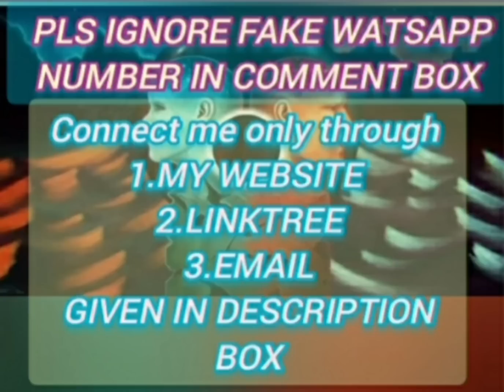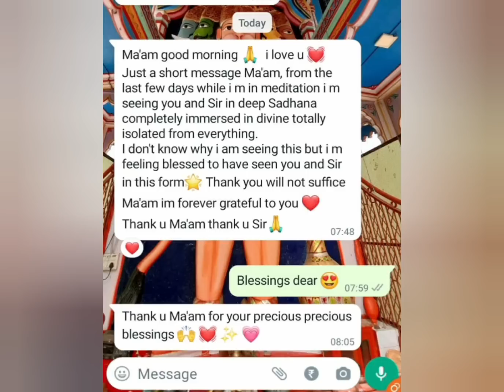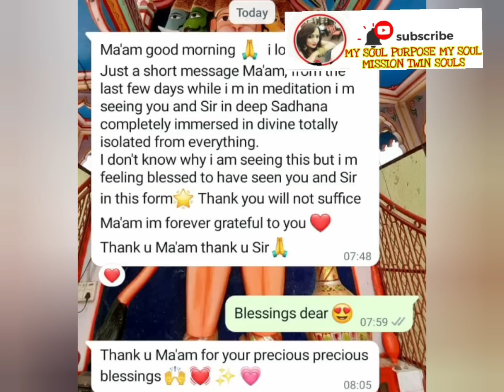DO YOU KNOW ROMANTIC URGE💜🍓🍓🍓🍓💙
💙ENERGY HEALING TOOL💙
💚HEAL ENERGY BLOCKAGES WITH ME💚

❤❤💞💞SPECIAL REUNION MEDITATION 💞💞❤❤💚💥💥💥

SPECIAL FACILITIES OF CHANNEL 💫💫
💚💙SPECIAL HYPNOTHERAPY SESSION for 1.5 hrs 💙💚
💛💙SPECIAL DEEP CLEANSING TRAUMA SESSION for 1.5hr💛💚

❤❤SYSTEMATIC 💥INNERWORK💥 💥COMPLETE PACKAGE ❤❤
1.🧡BASIC SYSTEMATIC INNERWORK 🧡
2.💛ADVANCE SYSTEMATIC INNERWORK 💛
3.💙MORNING INNERWORK FOR WHOLE MONTH💙

.I am Doctor by Profession,Intuitive n Psychic Reader,DIVINE CHANELLOR,ENERGY HEALER,Twinflames Coach RELATIONSHIP COUNSELING  PATENTING COUNSELING and Holistic Healer

FOR

Ajustment in relation
#.Forgivness

Special Readings
PENDULAM READING
DM READING
CURRENT ENERGY

Learn

Sharing story

Cort cutting
Ancestral healings

General Guidance

Payment mode
PAYTM upi
Google pay
phone pay